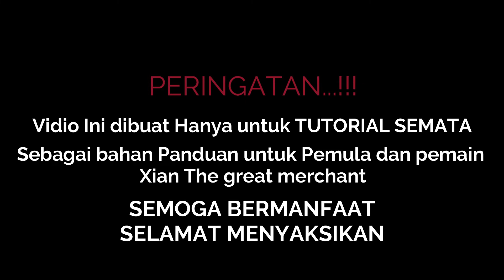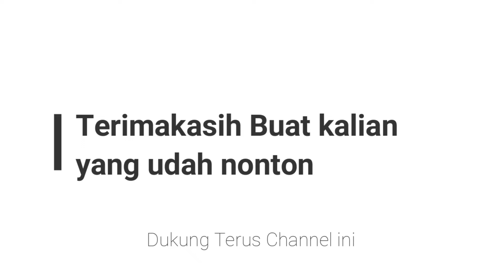Tutorial Membuat Shinsu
Ok sob, kali ini saya mau kasih tutorial Pembuatan Shinsu White Tiger, Black Tortoise, Blue Dragon, dan Vermilion.

Bahan yang dibutuhkan adalah :
3 Sealed Scroll
3 Statue monster (rekomendasi lv 200)
10 Shinsu root (Vermilion / White Tiger / Blue Dragon / Black Tortoise)

UntuK caranya kalian bisa lihat di Vidio ya :D

Buat temen temen yang mau pesan Kaos The great merchant bisa langsung Klik :